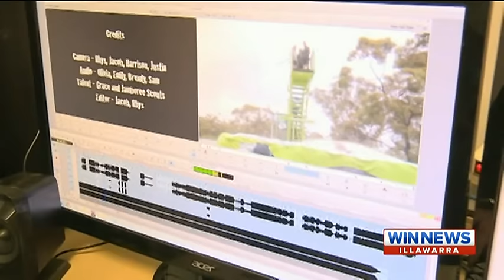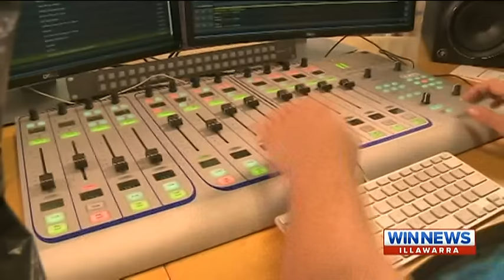JNN Media on WIN News